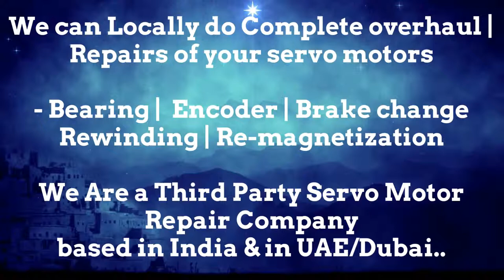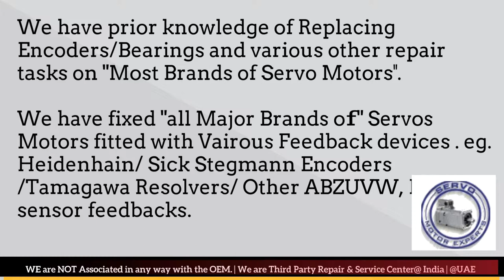TetraPak Tetra Pak Adjust Dubai Heidenhain Sick Stegmann Encoder Memory Align Resolver Repair UAE